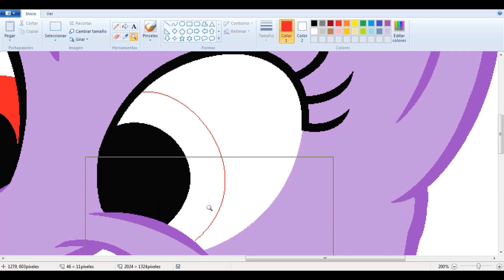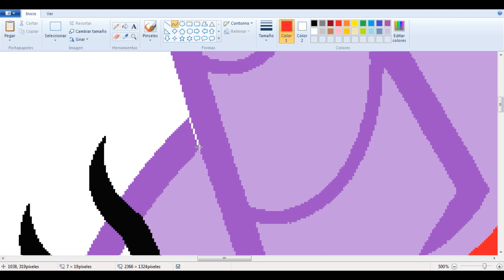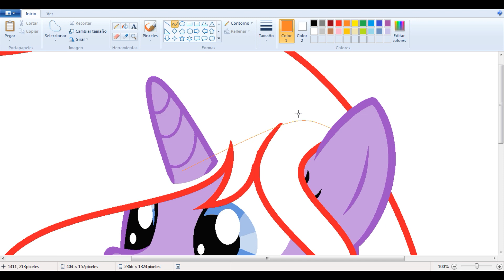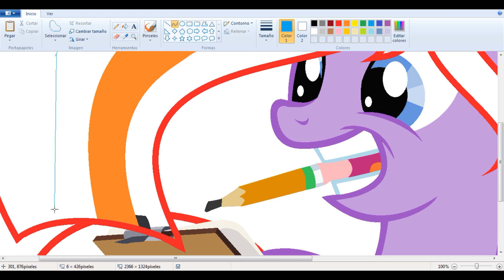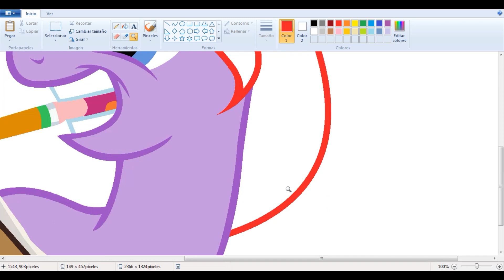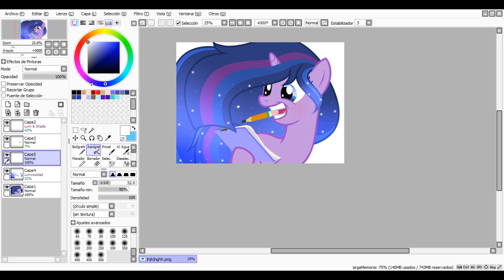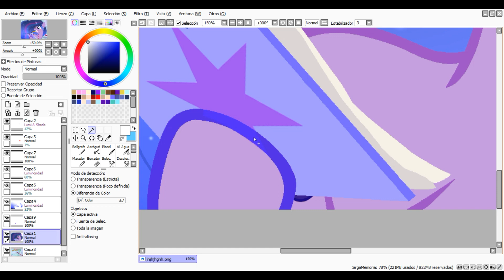[MLP Next Gen] Ready to draw new adventures (base Edit)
hello everyone, sorry for not uploading new videos

only that my recording program was sticking a lot

and well I had another drawing but I couldn't upload it because I couldn't edit it

well here I have another to replace that

I hope you like this drawing ^^